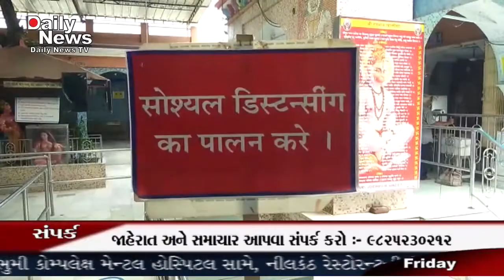DNTV NEWS CHANNEL :- 24-07-2020 ( વડોદરા )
આવતીકાલે શ્રાવણ માસનો પ્રથમ શનિવાર હોય વડોદરાના હરણી શ્રી ભીડભંજન હનુમાનજી મંદિર ખાતે વ્યવસ્થાપકો દ્વારા કોરોનાને લઈને સાવચેતીના ભાગરૂપે વિવિધ પ્રકારની સુવિધાઓ કરવામાં આવી છે